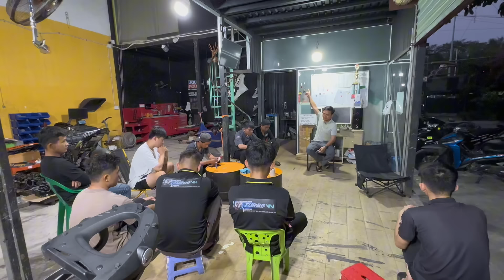Lý thuyết thì ai củng biết, còn thực hành, nổ lực và chịu rèn luyện được mấy người